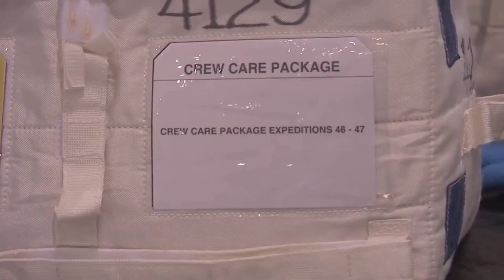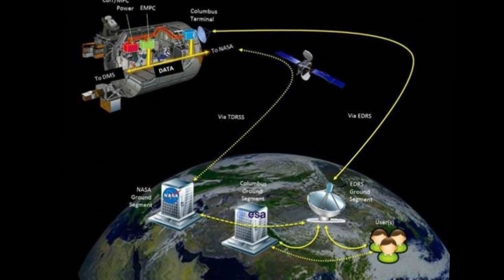This Spacecraft will Upgrade The Space Station || Cygnus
A Cygnus cargo spacecraft launched on February 15, 2020 carrying more than three tons of supplies and experiments for the International Space Station.
A Northrop Grumman Antares rocket lifted off from Pad 0-A the Mid-Atlantic Regional Spaceport at 3:21 p.m. Eastern, carrying a Cygnus spacecraft on a mission designated NG-13. The Cygnus, now in orbit, is scheduled to be captured by the station’s robotic arm on February 18, 2020.

It is carrying 3,337 kilograms of cargo, including about 1,600 kilograms of vehicle hardware and nearly 1,000 kilograms of science payloads. Crew supplies and other equipment constitute the rest of the cargo on the spacecraft.

Timescales:-
00:02 - cygnus cargo spacecraft
00:11 - rocket launch
00:21 - ng-13
00:53 - study bacteria and bone cells
01:03 - mochii
01:12 - colka
01:28 - space junk
01:38 - Saffire-4
01:52 - ng-12
02:11 - astronauts
02:17 - spaceX’s crew dragon
02:20 - boeing’s cst-100 starliner